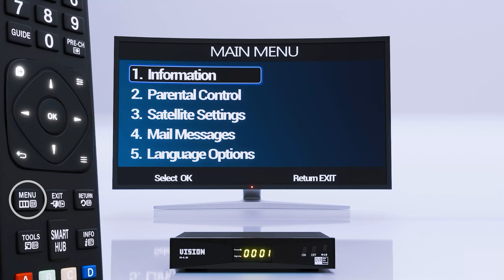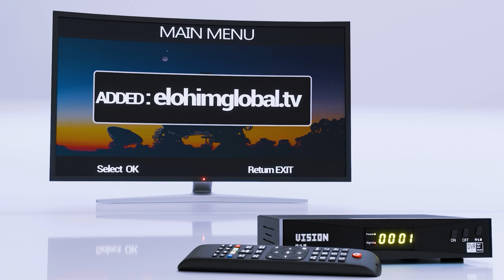THIS WEDNESDAY, THE LORD IS FIGHTING YOUR BATTLES